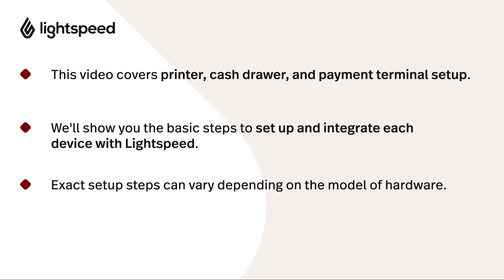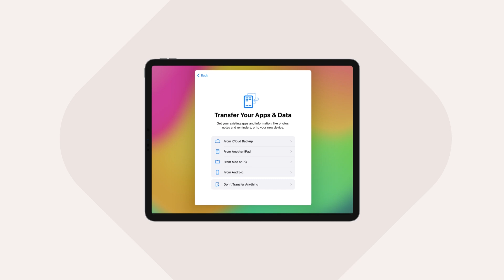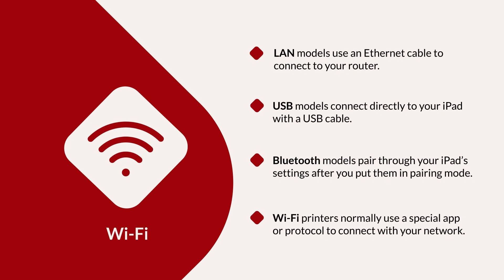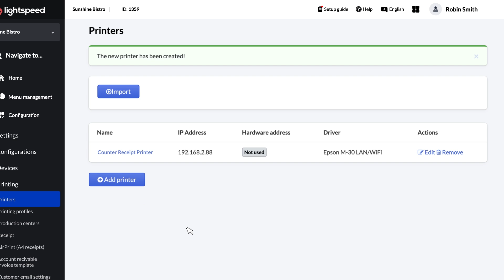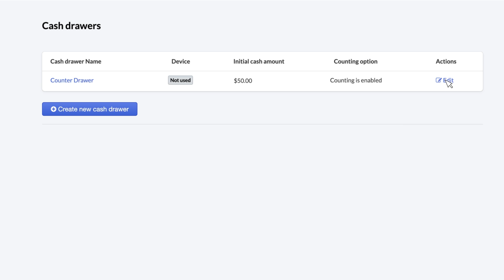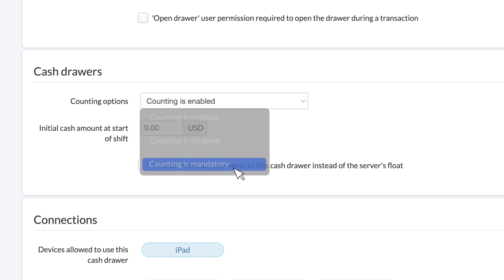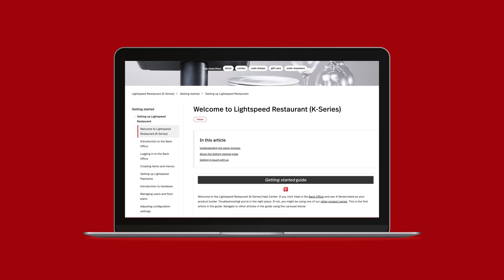Setting up Your Hardware - Getting Started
In this video of our Getting Started series for Lightspeed Restaurant (K-Series), we explore how to set up different types of hardware. Including: receipt printers, payment terminals and cash drawers. Also be sure to check out our video on purchasing hardware.

Hardware store pages by region.

Chapters:
0:00 - Introduction
1:23 - Printer hardware setup
2:15 - Adding a printer to the Back Office
3:50 - Cash drawer hardware setup
4:22 - Back Office cash drawer setup
5:19 - Payment terminal setup
5:55 - Other hardware and conclusion